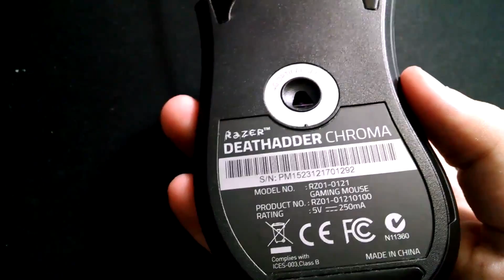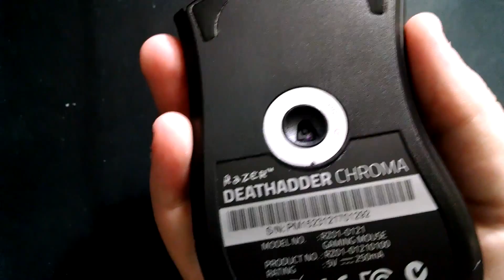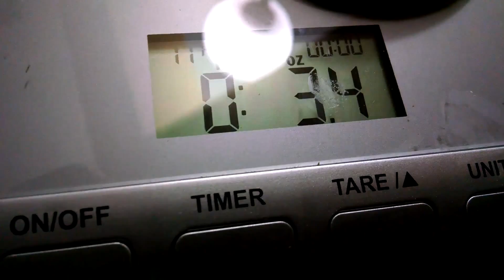razer deather adder chroma full review // Hipster Cat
Full Review of Razer Death Adder Chroma after using it for a while hope you enjoy.